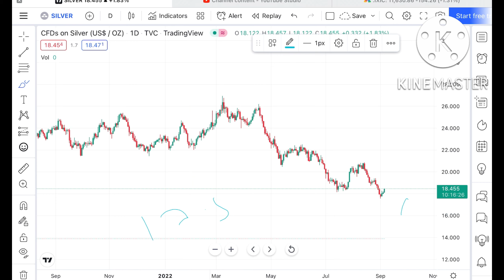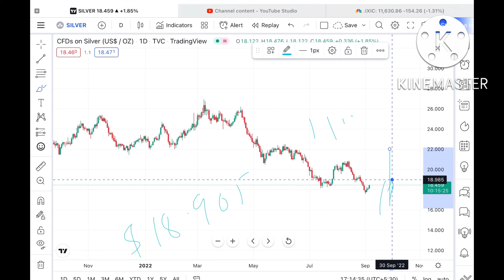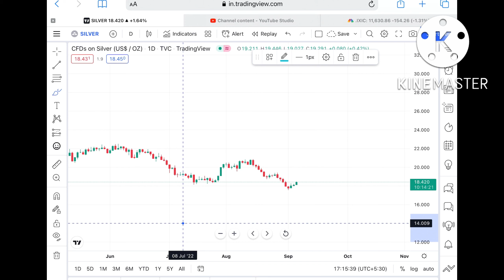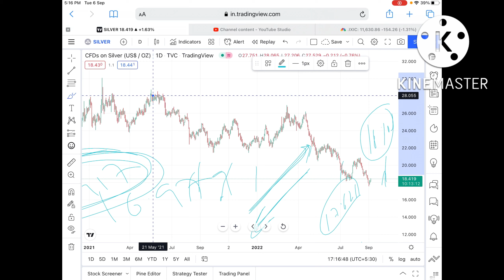Silver Price Analysis | 7-8 September 2022 | Silver Price Forecast | Is The Best Time To Invest?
silver Price Analysis in 7-8 September 2022 ||  silver price in 7-8 September 2022 || silver Price Outlook  || Is this The Best Time To Invest In silver || silver price forecast in 7-8 September 2022

In this video , I’m giving detailed analysis with key support & Resistance for commodities, forex, crypto currency & Different stocks for coming trading sessions.
Market at all time highs.

Twitter.com/deepakzbro

Title in Different language

تحليل أسعار الذهب ، تحليل أسعار الخام ، تحليل أسعار
الفضة ، تحليل أسعار الغاز الطبيعي

தங்கம் விலை பகுப்பாய்வு, கச்சா விலை பகுப்பாய்வு, வெள்ளி விலை பகுப்பாய்வு, இயற்கை எரிவாயு விலை பகுப்பாய்வு || ஜூன் 2022

Goldpreisanalyse, Rohpreisanalyse, Silberpreisanalyse, Erdgaspreisanalyse || Juni 2022

Аналіз цэн на золата, аналіз цэн на сырую нафту, аналіз цэн на срэбра, аналіз коштаў на прыродны газ || Чэрвень 2022 года

Analyse du prix de l'or, analyse du prix du pétrole brut, analyse du prix de l'argent, analyse du prix du gaz naturel || juin 2022

سونے کی قیمت کا تجزیہ، خام تیل کی قیمت کا تجزیہ، چاندی کی قیمت کا تجزیہ، قدرتی گیس کی قیمت کا تجزیہ || جون 2022

金価格分析、原油価格分析、銀価格分析、天然ガス価格分析|| 2022年6月

금 가격 분석, 원유 가격 분석, 은 가격 분석, 천연 가스 가격 분석 || 2022년 6월

బంగారం ధర విశ్లేషణ, ముడి చమురు ధర విశ్లేషణ, వెండి ధర విశ్లేషణ, సహజ వాయువు ధర విశ్లేషణ || జూన్ 2022

ಚಿನ್ನದ ಬೆಲೆ ವಿಶ್ಲೇಷಣೆ, ಕಚ್ಚಾ ತೈಲ ಬೆಲೆ ವಿಶ್ಲೇಷಣೆ, ಬೆಳ್ಳಿ ಬೆಲೆ ವಿಶ್ಲೇಷಣೆ, ನೈಸರ್ಗಿಕ ಅನಿಲ ಬೆಲೆ ವಿಶ್ಲೇಷಣೆ || ಜೂನ್ 2022

സ്വർണ്ണ വില വിശകലനം, ക്രൂഡ് ഓയിൽ വില വിശകലനം, വെള്ളി വില വിശകലനം, പ്രകൃതി വാതക വില വിശകലനം || ജൂൺ 2022

investing in commodities, commodities ,